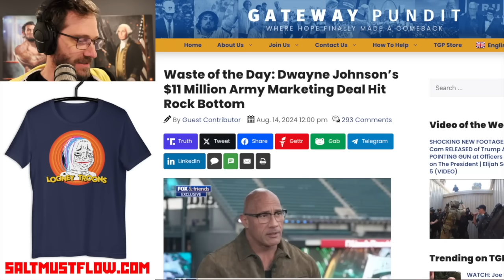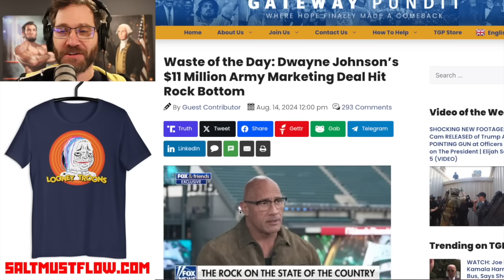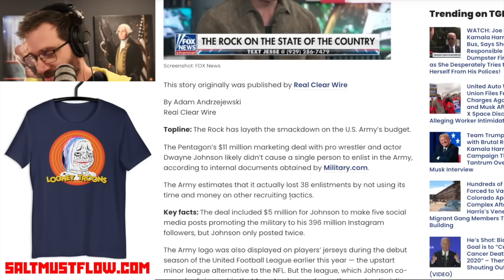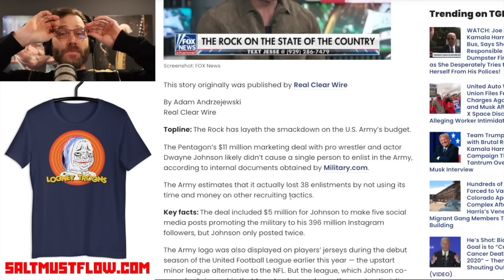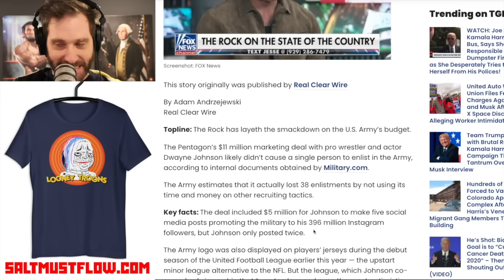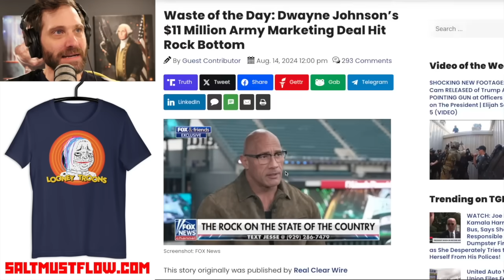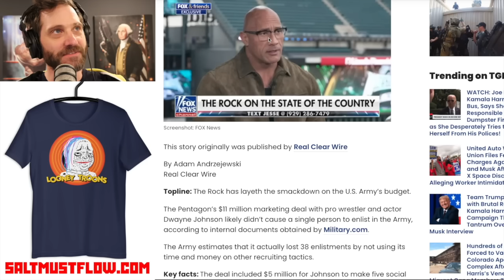The Rock Got $11 Million To Make Pentagon Ads & Recruited -33 People